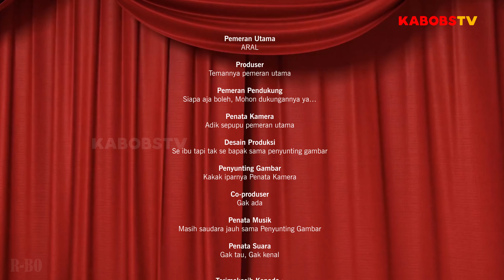VOCALIST BARU CAFFEINE MEMBAWA ARAL FLASHBACK SAAT MANGGUNG BARENG.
REZA xNOAH Feat ANDIKA xPETERPAN dan ARAL PUPPET - ZOMBIE (THE CRANBERRIES) COVER

Selamat Menikmati :)